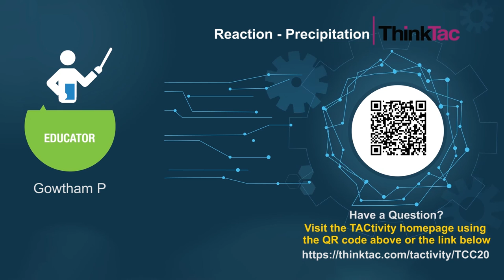Reaction - Precipitation | ThinkTac | DIY Science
. "A precipitation reaction is a chemical reaction in which two soluble solutions react with each other to form a precipitate (insoluble salt).

In this TACtivity, you will mix copper sulphate solution and sodium bicarbonate solution to see a precipitate getting formed. What is it?"